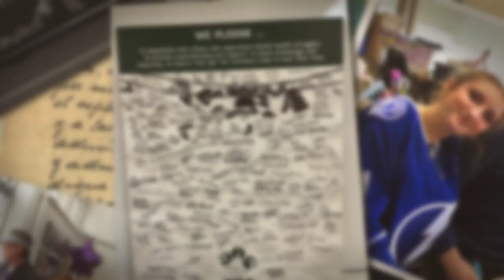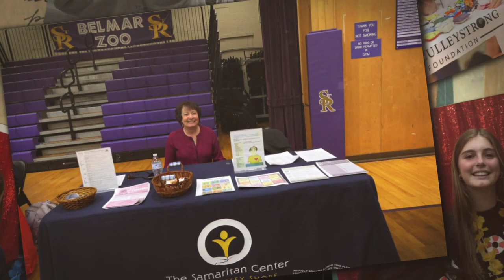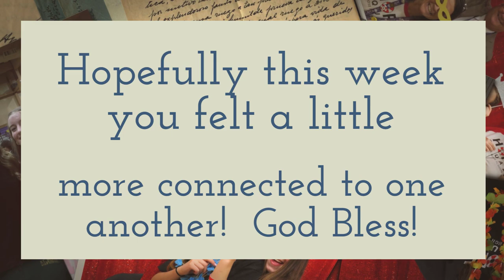Hope Week 2024: A Journey of Empowerment and Connection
Join us in celebrating the success of Hope Week 2024 at St. Rose High School! This inspiring photo slideshow captures the essence of our second annual Hope Week, a powerful initiative aimed at raising awareness, reducing stigma, and fostering a supportive community around mental health and suicide prevention.

Throughout the week, our dedicated Hope Squad members, led by Linda Groh, Christine Fallon, and Heather Carlotz, engaged students and staff with a variety of resources, informative sessions, and fun activities. Together, we created a safe space for open conversations about mental health, empowering our students to support their peers and seek help when needed.

This year's Hope Week Expo was a testament to the impact of this initiative, with an abundance of resources and engaging activities that brought our community together in a shared commitment to mental health awareness and suicide prevention.

As we remember Sean Culley and honor his memory through the CulleyStrong Foundation, we are reminded of the strength that can be found in community and the impact of turning personal tragedy into a force for positive change.

We invite you to join us in celebrating the achievements of Hope Week 2024 and the inspiring individuals who have made this initiative a resounding success. Together, we are building a stronger, more supportive community where every student knows they matter and help is always available.

Thank you for your unwavering support and dedication to making a difference in the lives of our students.

Mrs. Jennifer Tallarico, Director of Enrollment